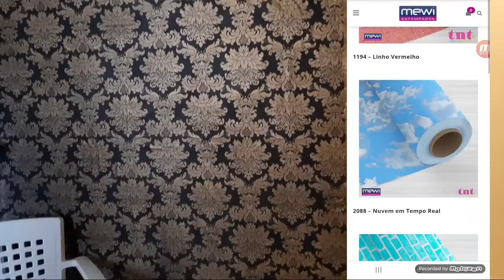Parede de TNT Baratinha/Como aplicar TNT na Parede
Neste vídeo mostro como é fácil aplicar TNT na parede.

Instagram Mewi

You’re free to use this song in any of your YouTube videos, but you MUST include the following in your video description (Copy & Paste): Echoes by LiQWYD Creative Commons — Attribution 3.0 Unported — CC BY 3.0 Free Download / Stream Music promoted by Audio Library